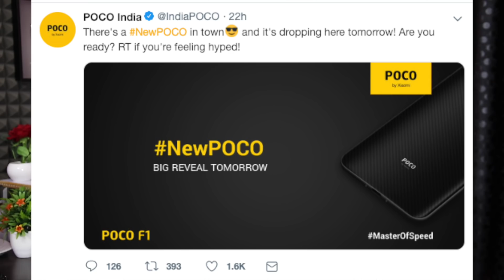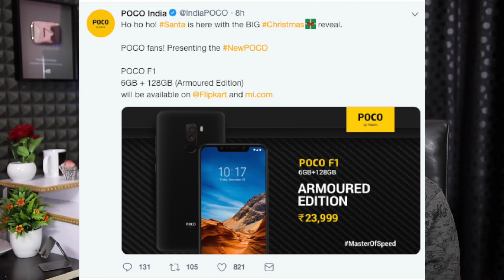Technews 404 30K PUBG Accounts Banned,Flipkart Mobile Bonanza,Microsoft 4K Webcam etc